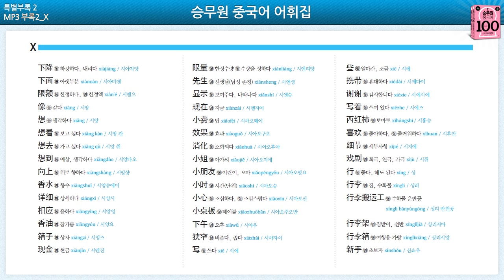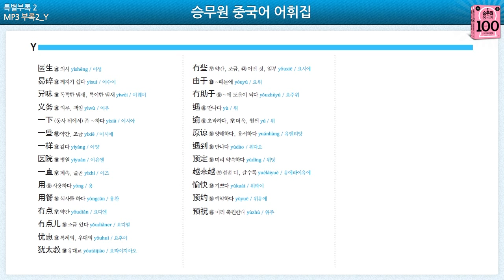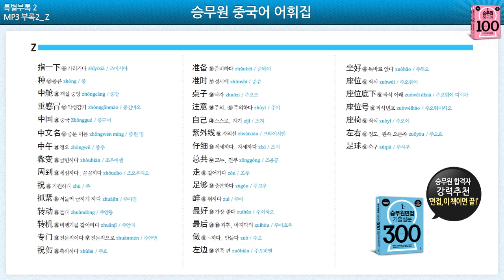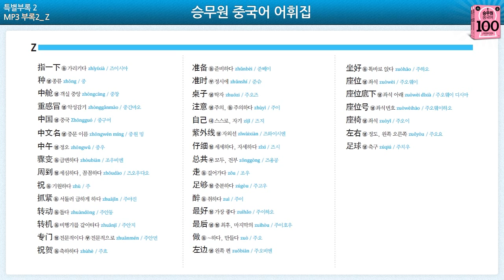승무원 중국어 100 진서원 부록2-3 어휘집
승무원 중국어 100 책의 일부 내용을 MP3 + 동영상으로 만들었습니다.